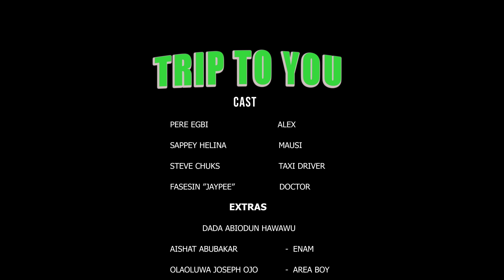TRIP TO YOU - LATEST MOVIE 2024 FT PERE EGBI | CUTE ABIOLA | JESUPELUMI | STEVE CHUKS | HELINA SAPAY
A trip for love turns out to be a fight for life as a young lady finds her way to Nigeria to meet a long time boyfriend , only to fall into the wrong hands but fate has a lot more in store for her

CASTS :
PERE EGBI
ABDULGAFAR ABIOLLA CUTE ABIOLA
JESUPELUMI
STEVE CHUKS
HELINA SAPAY